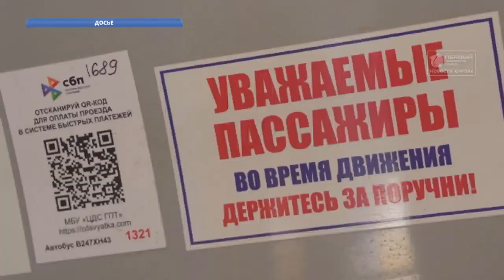Куар коды снова недоступны